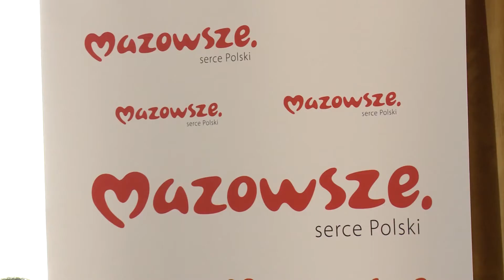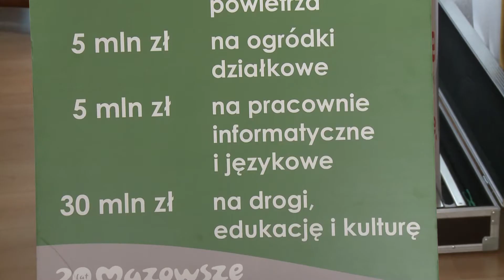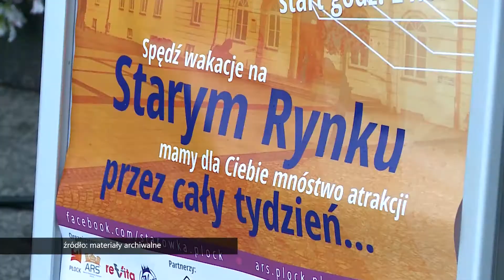Informacje (05.07.)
W dzisiejszym wydaniu "Informacji PTV":
- dofinansowanie trafi do powiatu płockiego i regionu,
- potańcówki na Starówce,
- a na koniec wakacyjna oferta MOSiR Płock.